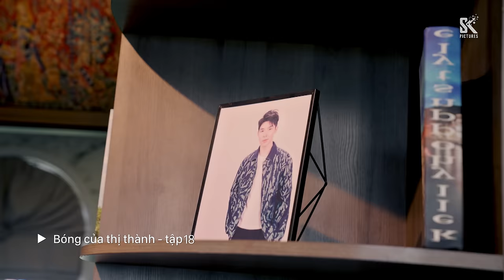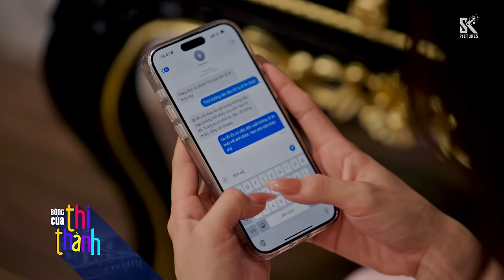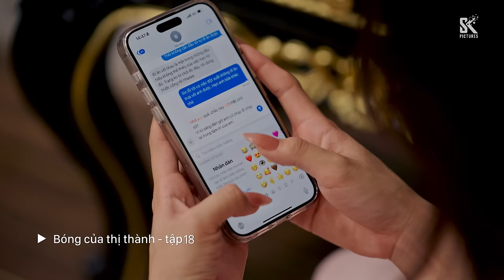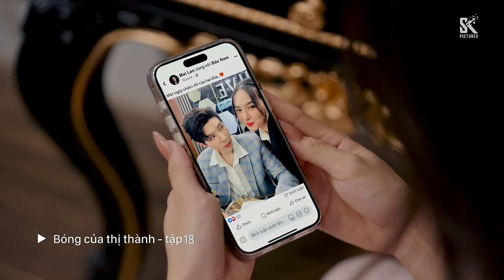Bóng Của Thị Thành tập 18 | Phim truyền hình HTV7 hay nhất 2024 | Full HD 4K | SK Pictures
Phim: Bóng Của Thị Thành tập 18 (Full HD 4K)
Nhà sản xuất: SK Pictures
Biên kịch: Hạnh Ngộ
Đạo diễn: Minh Cao
Diễn viên: NSND Kim Xuân, Tú Tri, Trung Huy, Tuệ Minh, Châu Hà Yến Nhi, Phương Bình, Thụy Mười, Quách Ngọc Tuyên, Thu Cúc, Đoàn Hinh Hùng, Minh Cường...
Lịch phát sóng: 19h30 thứ Hai, thứ Ba, thứ Tư hằng tuần trên kênh HTV7 từ ngày 11/3/2024.

Nội dung: Bóng Của Thị Thành kể về Trang Phạm (Tú Tri) là một chiến thần livestream với vẻ ngoài hào nhoáng, lung linh, nhưng ẩn sâu bên trong là một quá khứ đầy vết xước, luôn phải trốn chạy khỏi một bóng ma đã mang đến khổ đau cho gia đình cô.
Bảo Nam (Trung Huy) là một công tử bảnh trai, nắm trong tay cả cơ ngơi đồ sộ nhưng lại chỉ mang trong mình một ước mơ duy nhất là trở thành đầu bếp. Trở ngại lớn nhất của anh là bà nội, người phụ nữ quyền lực nhất gia đinh luôn muốn kiểm soát mọi thứ, kể cả cuộc sống tình cảm cá nhân của anh.
Tuy hoàn cảnh khác biệt, Trang Phạm và Bảo Nam đã vô tình gặp nhau, hiểu nhau và thương nhau. Câu chuyện tình yêu tréo ngoe giữa chàng hoàng tử với ước mơ làm đầu bếp và cô bé "Lọ Lem" sắc sảo, lanh lẹ sẽ được kể trong bộ phim Bóng Của Thị Thành.

20h00 từ thứ Hai đến thứ Sáu hằng tuần trên kênh VTV3 từ ngày 4/3/2014

19h30 thứ Hai, thứ Ba, thứ Tư hằng tuần trên kênh HTV7 từ ngày 11/03/2024.

19h30 thứ Hai, thứ Ba, thứ Tư hằng tuần trên kênh HTV7 từ ngày 25/12/2023.